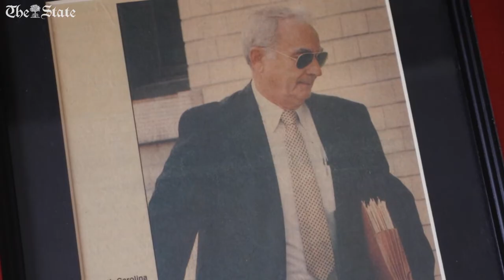Hear how SLED agent Pete Logan got Susan Smith to confess to killing her children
The State Newspaper's John Monk interviewed longtime FBI and SLED agent about one of his most notorious cases.  In 1994, his investigation lead to the confession of Susan Smith who was later found guilty of killing her two children.

Video by Tracy Glantz/The State